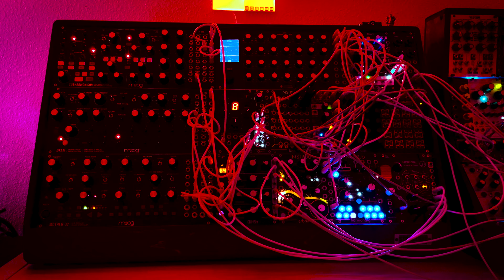Experimental Eurorack Jam with Moog Mother-32, DFAM, Subharmonicon, and many more black modules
Patch notes and details are available to my Patrons:)
Made this patch using primarily the three Moogs: Subharmonicon, DFAM, and Mother-32.